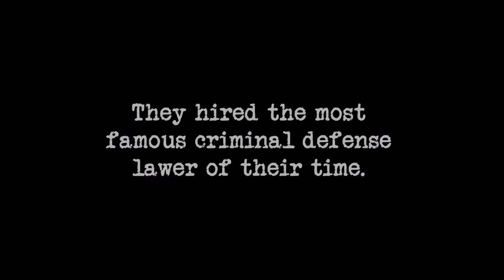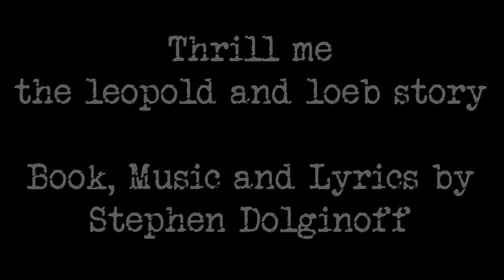Thrill Me- Ritz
The Leopold and Loeb story
book, music, and lyrics by Stephen Dolginoff

Chad Parsons- Nathan Leopold
Frankie Rowles- Richard Loeb

The Ritz Theatre
June 19-21

"Relationships can be murder"